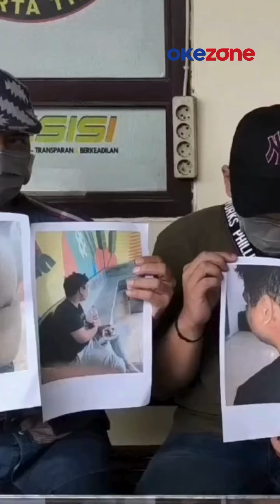Selama 3 Bulan, Pria Disekap dan Disiksa dalam Kafe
Pemuda berinisial MRR menjadi korban penyekapan dan penyiksaan di Duren Sawit, Jakarta Timur. Aksi itu bermula saat MRR bekerja sama dengan HR, pria terlapor dalam kasus ini. Keduanya melakukan kerja sama bisnis jual beli mobil yang mulanya berjalan lancar. Namun, di tengah-tengah kerja sama, MRR alami kendala pelunasan. Diduga naik pitam, terlapor pun meminta melakukan pertemuan dengan kedok kerja sama bisnis. Pertemuan pun berlangsung di sebuah kafe wilayah Jakarta Timur. Korban kemudian disekap selama tiga bulan.

Tak hanya itu, keluarga MRR juga mengaku mereka diintimidasi orang tak dikenal (OTK). Sejumlah OTK meneror dengan mendatangi rumah keluarga pemuda itu. Paman korban menyebut, intimidasi dilakukan agar keponakannya tidak melaporkan insiden penyekapan dan penyiksaan tersebut. Akibatnya, keluarga MRR terpaksa mengungsi untuk menghindari hal-hal tak diinginkan.